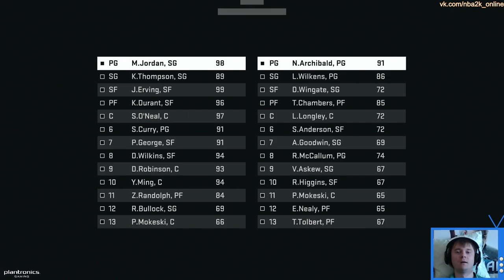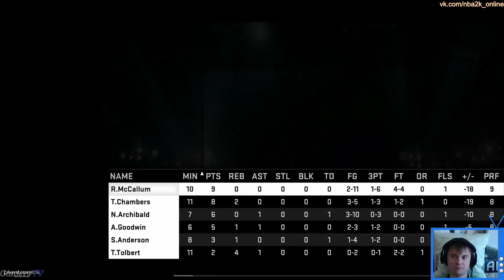NBA 2K15 MY TEAM #97 ОНЛАЙН Seed 1 покорим ?